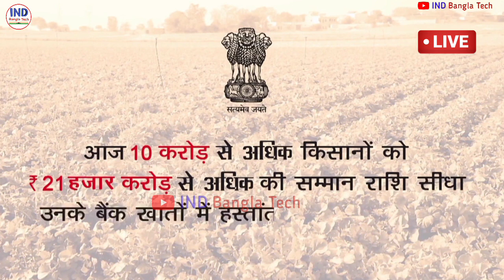PM Kisan 11th installment Release || PMKISAN 11th installment release Live PM Modi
এইমাত্র PM Kisan এর টাকা পাঠালেন প্রধানমন্ত্রী | PM Kisan 11th installment release Live PM Modi